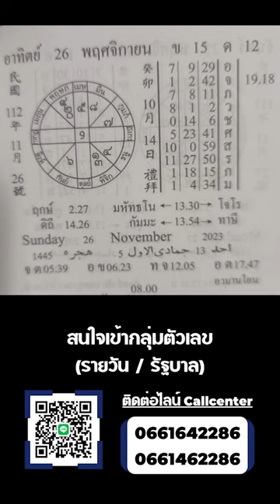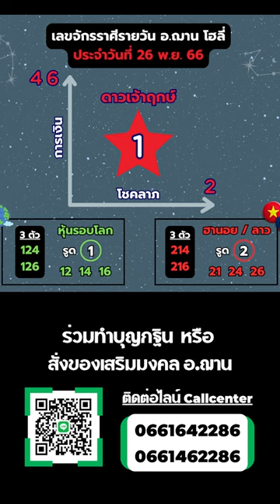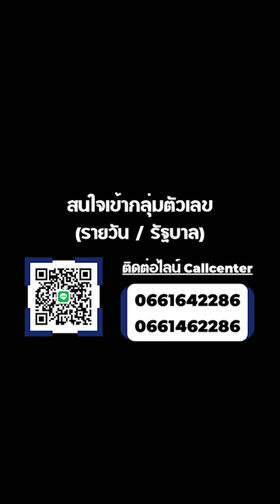ทีเด็ดเลขการเงิน โชคลาภรายวัน 26 พ.ย. 66 | อ.ฌาน โฮลี่